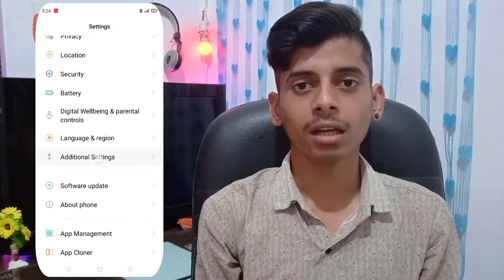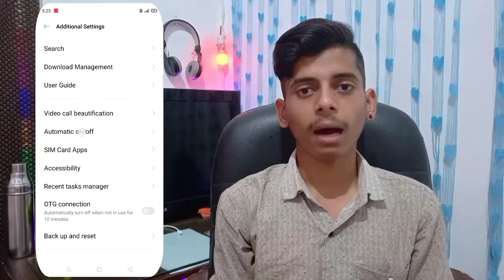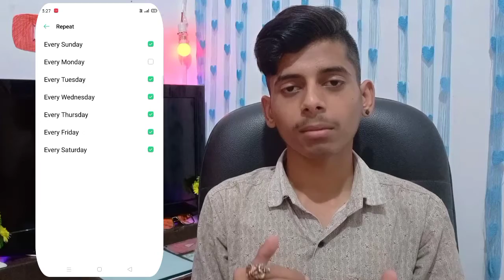Mobile ko Automatic Power on off kaise karen🤔 || Android Mobile Automatic Power ON/OFF📳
Giveway participate in this video

QUERIES SOLVED
°AndroidMobileOnff

{GEARY USED}
1.Oppo f9 pro Mobile (6GB/164ROM)
2.Pocket silfe stick

🎬 Video Editing Software÷
  [ kinemaste apk mod ]